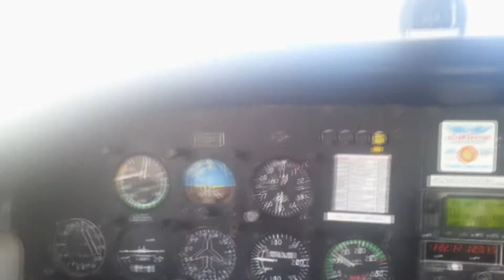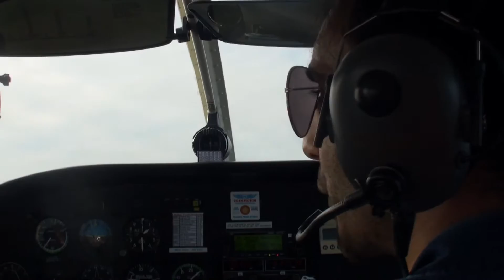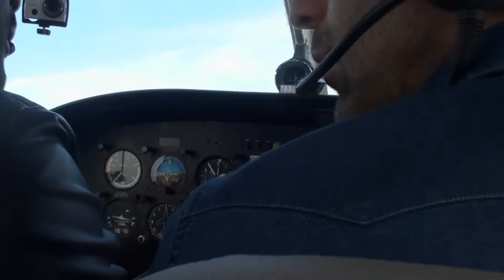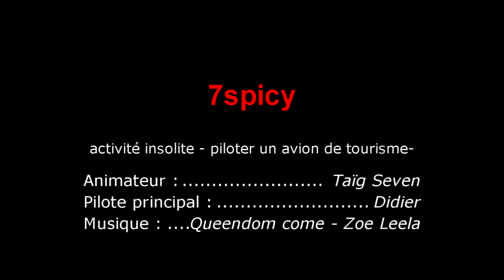Test14# Piloter un avion de tourisme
Qu'est ce que ça fait d'être aux commandes d'un petit avion à hélices, pour un vol loisir ? J'ai testé le modèle Piper PA 28 bien connu des pilotes pour sa simplicité et fiabilité.